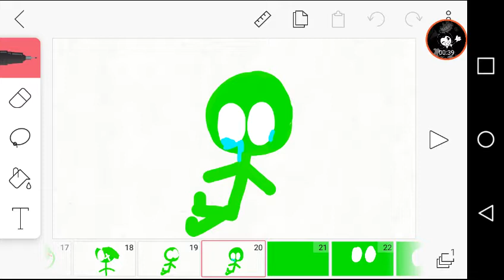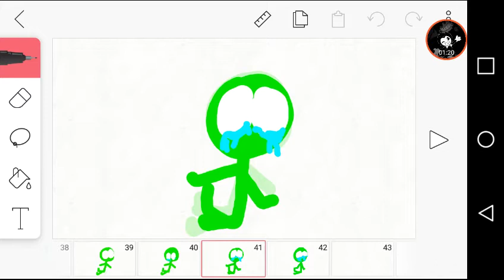Animation-Body Meme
*plays the violin*
take my eyes
take them aside
Take my face
And DESAPRASE
My arms,and legs,they get in the way
Take my hand,they'll understand
Take my heart,pull it apart
And take my brain,put what remains,and throw it all away
I've grown tired,of this body,a combaside a heavy body

Take my lungs,take them and run
Take my tough go have some FUN
Take the ears,take them and dissapear.
And take my joints take them a point
Take my teeth,tear my cheeks
And take the nose,go and dispose,why don't you go dispose just go dispose
I've grown tired of this body,a combaside a heavy body,I've grown tired of this body,a fall apart a heavy body